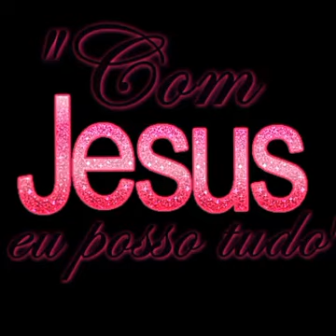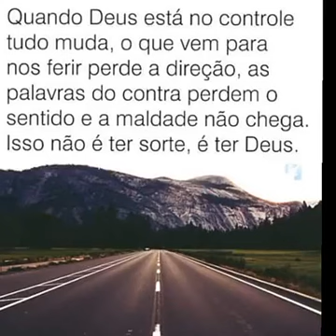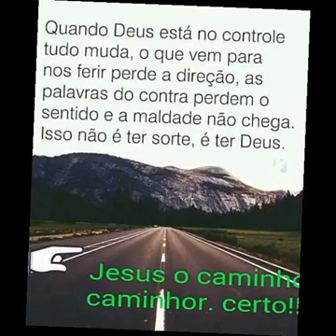1 de maio de 2020